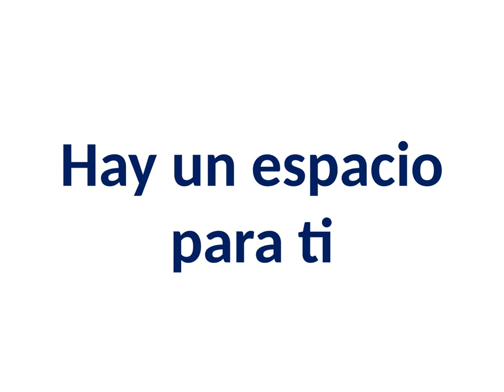BIENVENID@S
Tod@s bienvenid@s, quienes recién ingresan, quienes continuan su licenciatura, maestría o doctorado. Iniciamos hoy el nuevo cuatrimestre con empeño, satisfacción y muchas ganas, en el marco de la actual contingencia.